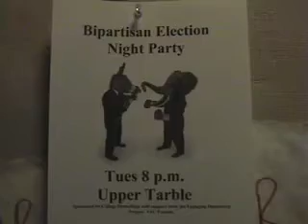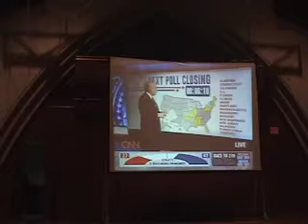Swarthmore College Election Reaction 2008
Students at Swarthmore College react to the news that Barack Obama is to be the next president of the USA.